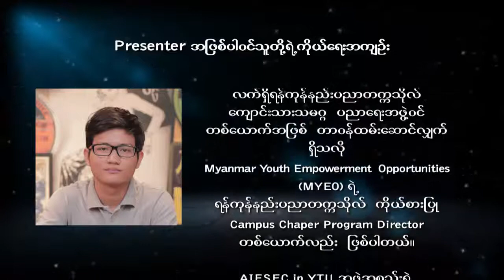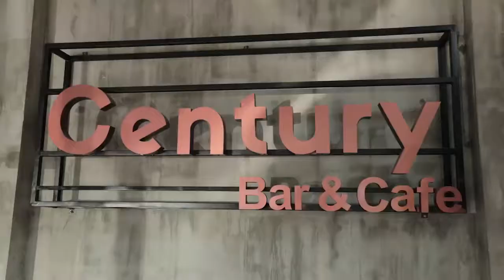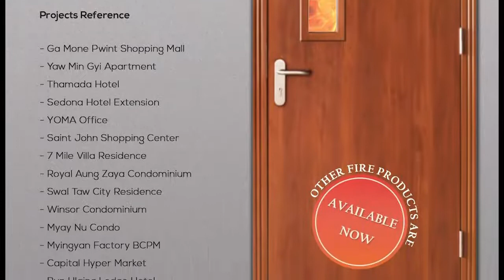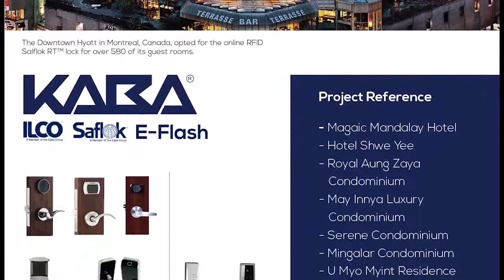Century Bar & Cafe ဖန်တီးသူ Creative FOX Design မှ Creative Director မမေစိုးယုနှင့်တွေ့ဆုံခြင်း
"Century Bar & Cafe ဖန်တီးသူ creative FOX Design & Build မှ Creative Director မမေစိုးယုနှင့်တွေ့ဆုံခြင်း"
Restaurant တစ်ခုက Interior တစ်ခုထဲနဲ့ မလုံလောက်ဘူး။ Interior အပြင် နံရံမှာချိတ်ဆွဲထားတဲ့ Graphic တွေပါမယ်၊ ပြီးတော့ Restaurant ရဲ့အနံ့အသက်တွေရှိမယ်။ အဲဒါတွေပေါင်းစပ်ပြီးမှ Perfect ဖြစ်တဲ့ Design ကိုရမှာဖြစ်ပါတယ်.